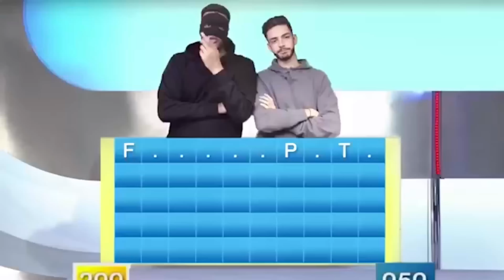Il tente de piéger le Motard ! Moto vs People #1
Ils essaient tous d'avoir le conducteur de la moto ! mais l'accident est évité de justesse, Mon premier Road Rage dayli observation en ktm, une compilation de moments surprenants sur la route par Moto vs Wild.